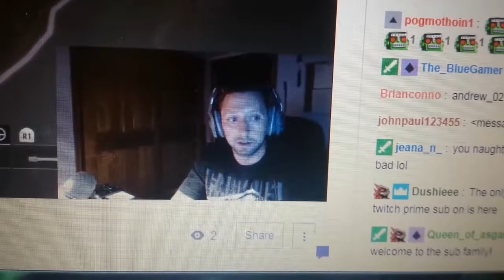HAPPY BIRTHDAY TO HIM......i guess